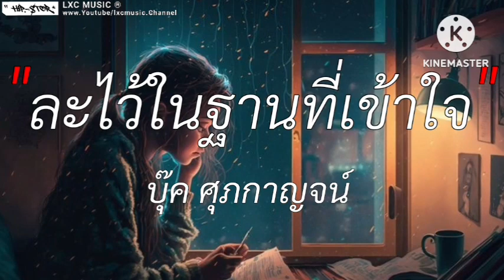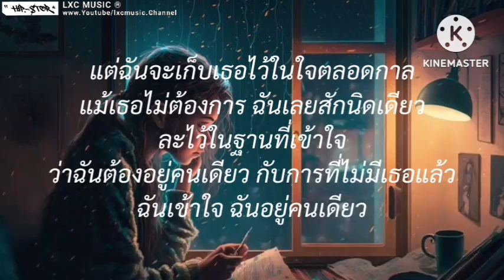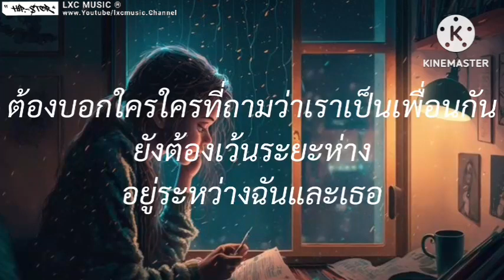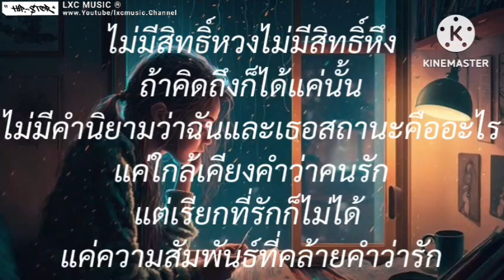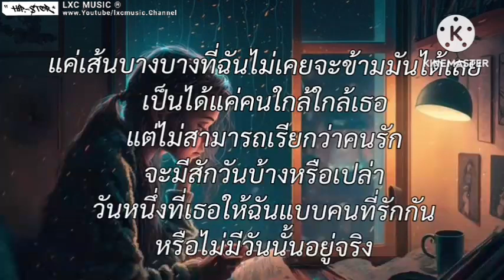เห็นผี - L.กฮ | นะหน้าทอง,ละไว้ในฐานที่เข้าใจ,เส้นบางๆ (เนื้อเพลง)